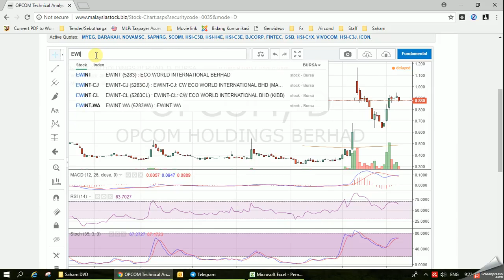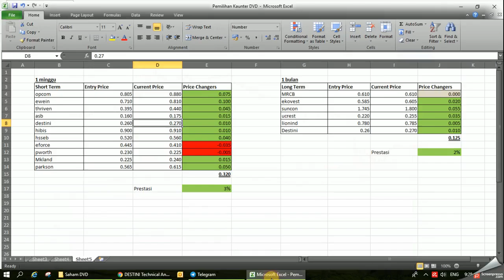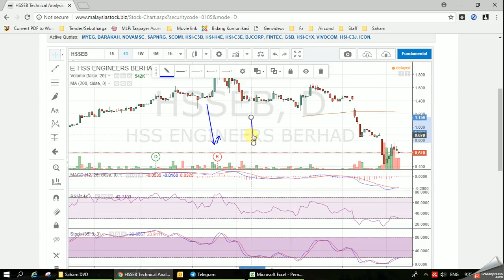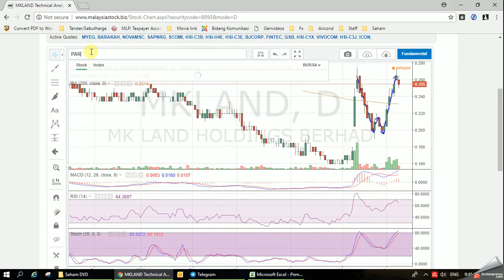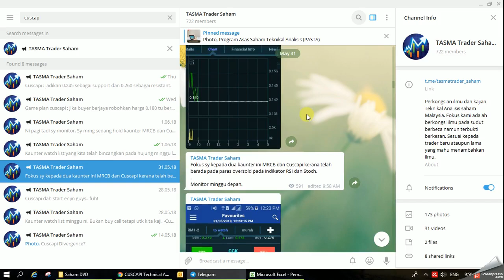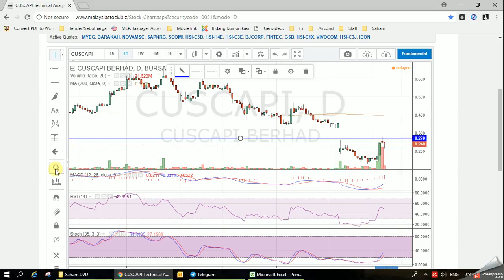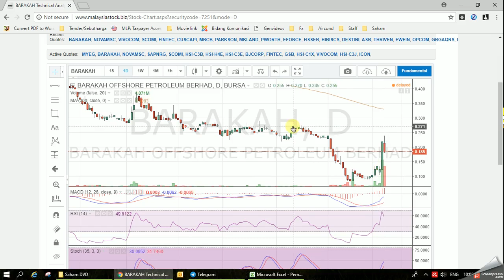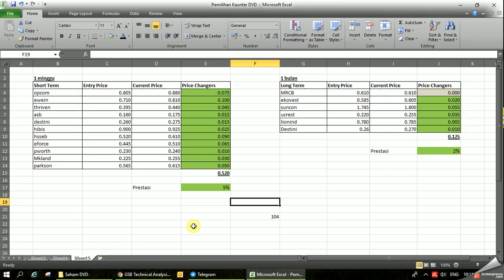Bursa Malaysia - Penerangan Prestasi Kaunter Short Swing June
Penerangan dan kesimpulan kaunter swing untuk minggu pertama bulan Jun 2018. Alhamdulillah semuanya profit dan total profit adalah 50 sen kesemuanya.
Tahniah kepada siapa yang profit tu. Ini adalah cara untuk buat maksimum profit iaitu melalui swing trade.